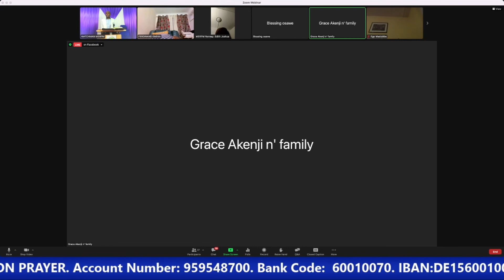THE BELIEVERS UNFAILING DEFENCE AND TREASURE.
Every 6AM Cet, Holy Ghost Hours, MONDAY,  WEDNESDAY--- FRIDAY & EVERY FIRST TUESDAY OF THE MONTH.

Mondays Holy Ghost Hours Service: Children/Marriages Intercessory Prayer Service.

Thursdays Holy Ghost Hours Service: All Nations/ Persecuted Christians Intercessory Prayer Service.

Saturdays Holy Ghost Hours: Children/Families Intercessory Prayer Service.

Every Wednesday's And Friday's: 6Am-3PM FASTING/PRAYERS: Meeting Time: 6Am, 11am and 2pm Cet.

Every First and Last Wednesday of the Month:
Intermediary Prayer For Fallen Churches/Pastors, 10:0 pm Cet.

THURSDAYS: Bible Study 9pm cet.
2rd Thursdays Bible Study (QUESTION AND ANSWER).

SUNDAY DYNAMIC WORSHIP SERVICE:11:00 am cet.
SUNDAY THANKSGIVING:
(First & Last Sunday Of The Month)
TIME:   9:00pm cet.

SPECIAL HOLY Communion SERVICE, Every First Monday Of The Month:
TIME:    9:00pm cet.

EVERY FRIDAY: (12 Midnight), Night With The King of all kings:

Children's Fasting/Prayer: Every First And Last Saturdays Of The Month:
Meeting Time: 10:00 am cet.

Children's Bible Study: Every 2nd and 3rd Saturday Of The Month: 11:00 Cet.

Every First And Last TUESDAY Of The Month: YOUTHS/TEENAGERS MEETING: 9:00 PM cet.

(TO SUPPORT THE ORPHANAGE PROJECT)
BANK ACCOUNT:

ACCOUNT NAME: MOUNTAIN OF SOLUTION AND REDEMPTION PRAYER MINISTRY
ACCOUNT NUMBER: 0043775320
BANK NAME: UNION BANK NIGERIA PLC
SWIFT CODE: UBNINGLA

Account Name: MOUNTAIN OF SOLUTION AND REDEMPTION PRAYER.
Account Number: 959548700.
Bank Code:  60010070.
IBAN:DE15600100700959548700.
BIC: PBNKDEFF.
Bank Name: POST BANK.